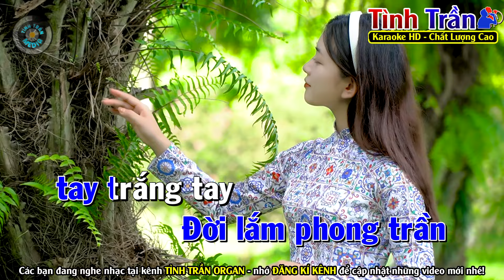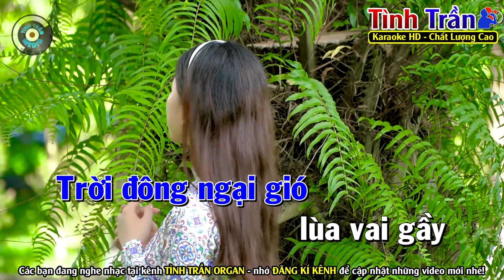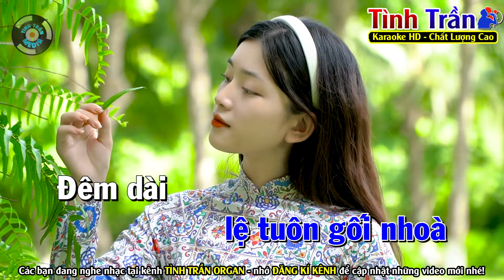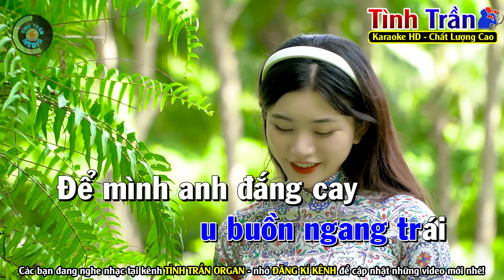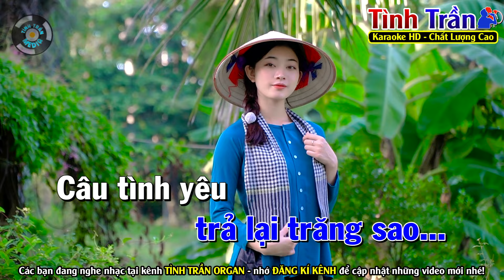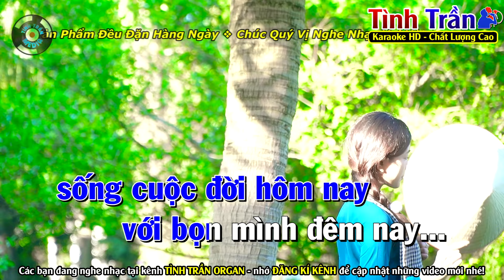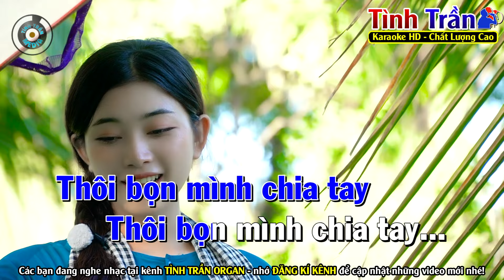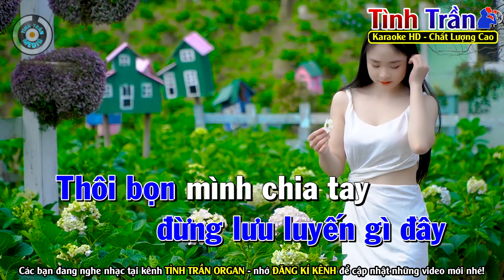VỀ ĐÂU MÁI TÓC NGƯỜI THƯƠNG Karaoke Nhạc Sống Tone Nam | Tình Trần Karaoke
Bài hát : Liên Khúc Karaoke Nhạc Trữ Tình
Sáng tác : Nhiều Tác Giả
Thể loại :  karaoke
Trình bày : Tình Trần Karaoke